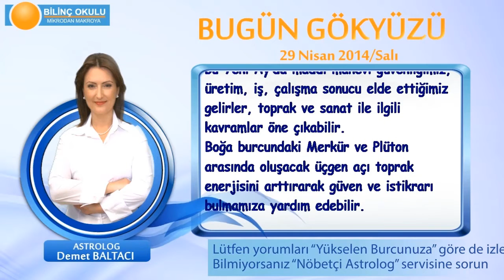KOC Burcu, GÜNLÜK Astroloji Yorumu,29 NİSAN 2014, Astrolog DEMET BALTACI Bilinç Okulu